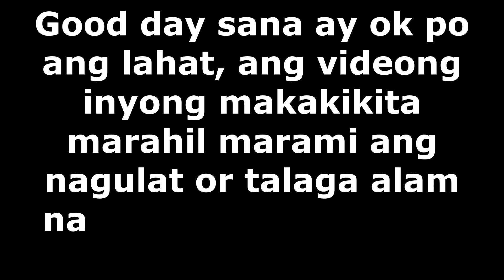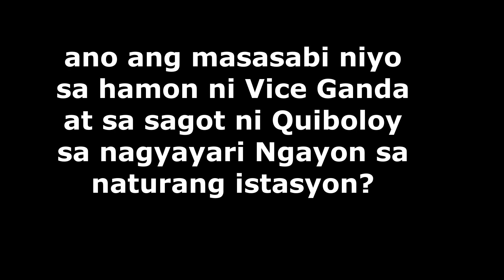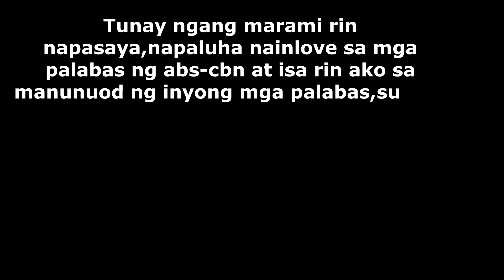abs-cbn shutdown!nagkatotoo na nga ba ang hamon?the biggest broadcast network in Philippines CLOSED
The Philippine government ordered the country's largest broadcast network, ABS-CBN, to stop broadcasting immediately on Tuesday after its license expired.